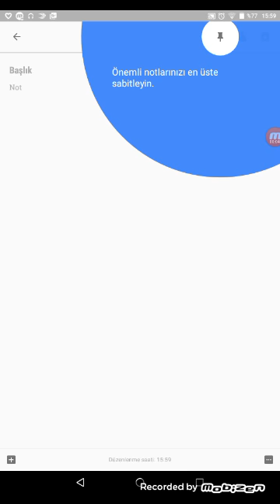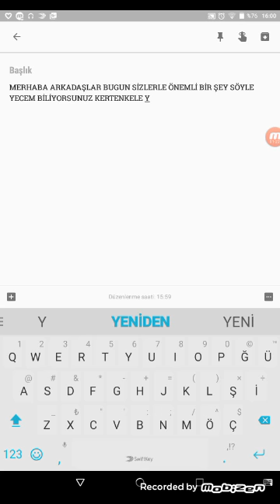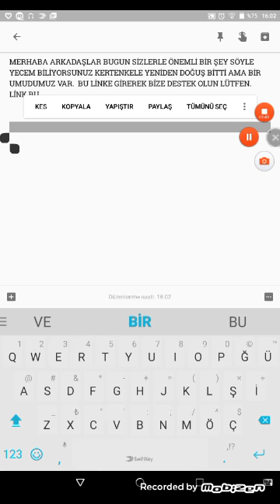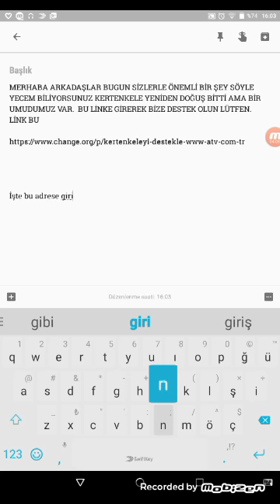KERTENKELE YENİDEN DOĞUŞ TEKRAR BAŞLIYOR.